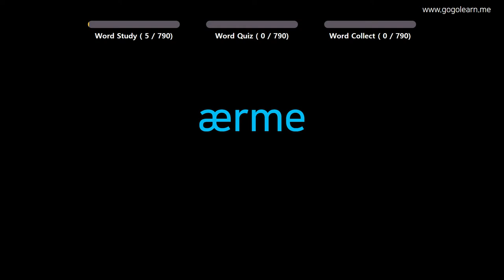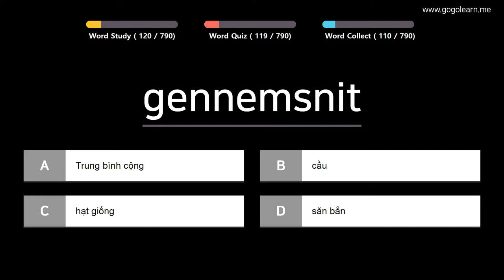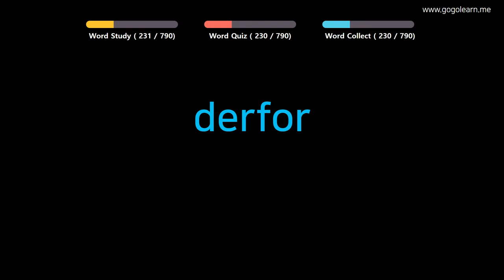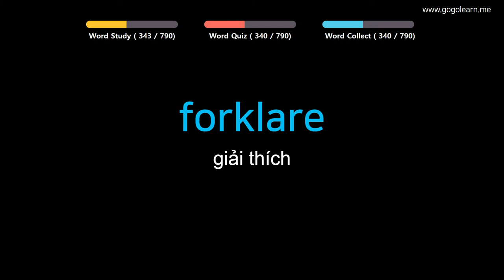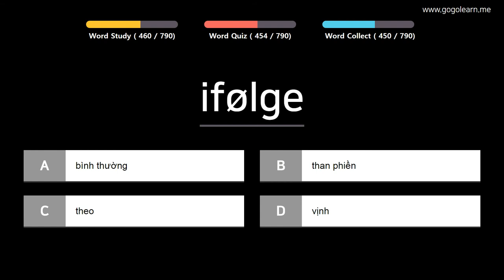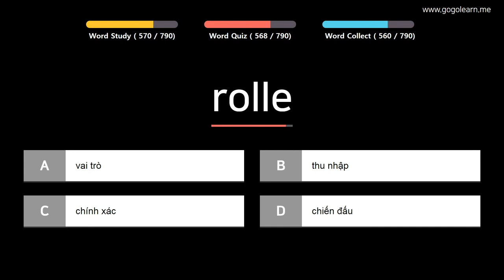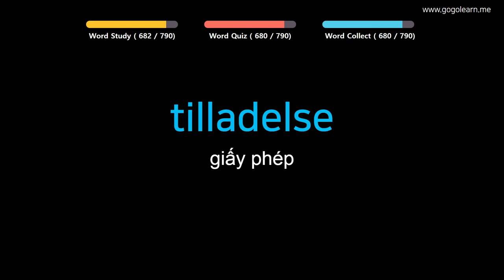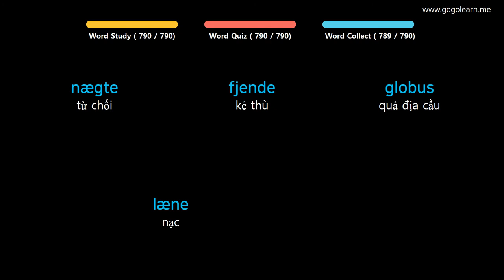Từ Vựng Đan Mạch | Phần 13: 790 Từ Vựng Tiếng Đan Mạch Theo Chủ Đề | Golearn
+ Phần 1 : 00:05
+ Phần 2 : 40:04
+ Phần 3 : 1:20:21
+ Phần 4 : 2:01:32
+ Phần 5 : 2:42:49
+ Phần 6 : 3:23:20
+ Phần 7 : 4:04:04
+ Phần 8 : 4:45:10

✪ Nội dung có thể bạn quan tâm:
Từ Vựng Đan Mạch | Phần 2: 680 Từ Vựng Tiếng Đan Mạch Cơ Bản Dễ Học | Golearn
Từ Vựng Đan Mạch | Phần 3: 1210 Từ Vựng Tiếng Đan Mạch Cho Người Mới Bắt Đầu | Golearn
Từ Vựng Đan Mạch | Phần 4: 350 Từ Vựng Tiếng Đan Mạch Cho Trẻ Em | Golearn
Từ Vựng Đan Mạch | Phần 5: 500 Từ Vựng Tiếng Đan Mạch Cho Học Sinh Tiểu Học | Golearn
Từ Vựng Đan Mạch | Phần 6: Từ Vựng Tiếng Đan Mạch Ghi Nhớ Hiệu Quả | Golearn
Từ Vựng Đan Mạch | Phần 7: 790 Từ Vựng Tiếng Đan Mạch Cho Học Sinh Trung Học | Golearn
Từ Vựng Đan Mạch | Phần 8: 390 Từ Vựng Tiếng Đan Mạch Cần Biết Khi Giao Tiếp | Golearn
Từ Vựng Đan Mạch | Phần 9: 380 Từ Vựng Tiếng Đan Mạch Cho Mọi Người | Golearn
Từ Vựng Đan Mạch | Phần 10: 400 Từ Vựng Tiếng Đan Mạch Cho Người Đi Làm | Golearn